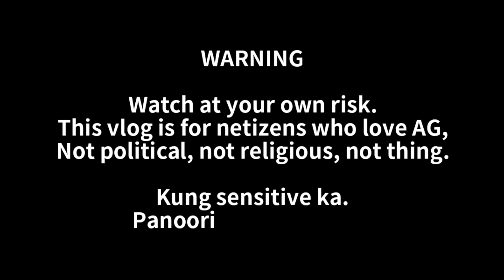KONSI MIKEE MORADA KINILIG SA GINAWA AT SINABI NG MISIS NA SI ALEX GONZAGA! BOY OR GIRL? +SUPPORTIVE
AG & Mikee, naka support kami lagi sayo!❤️

Isaiah 60:22

Source: @alexgonzagaofficial Kumu

lyka: cathygonzagamorada

XOXO, POWERTV ❤️